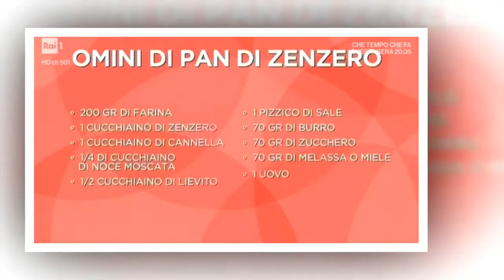“Domenica In”: omini di pan di zenzero di Benedetta Parodi